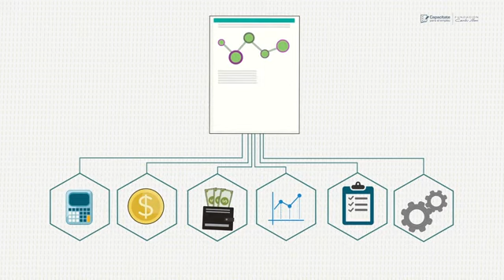AUXILIAR CONTABLE / CURSO GRATIS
FUNDACIÓN CARLOS SLIM CURSOS